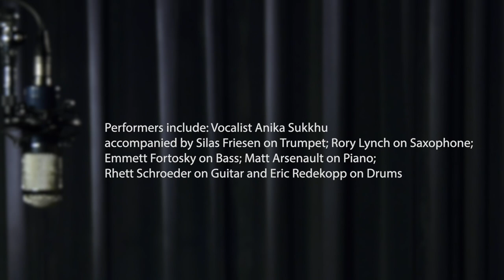2021 Spring Graduation, June 3 at 7 pm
Celebrating graduates from the College of Dentistry and College of Nursing!

Due to the COVID-19 pandemic, the 2021 Spring Convocation was not held in person. Instead, virtual graduation celebrations were live-streamed from May 31 to June 4. For more information about graduating at USask,